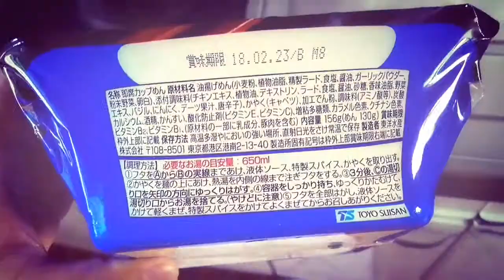マルちゃん ごつ盛り 塩焼そば バジル入り特製スパイスが美味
マルちゃんのごつもりシリーズは、いつも担々麺か醤油ラーメンばかり食べているのですが、バジル入りスパイスが気になって塩焼きそばを買ってみました。ソース焼きそばも美味しいけど、塩焼きそばも美味しいですね(*^^*)
【マルちゃん ごつ盛り 塩焼そば】
【ごつ盛り 担々麺】
【ごつ盛り ワンタン醤油ラーメン】
【日清のどん兵衛 完熟とまとうどん】